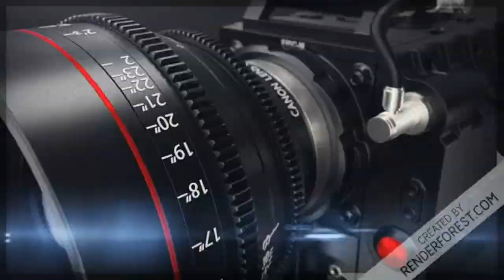Corona Virüsünden Nasıl Korunabiliriz? Biyokimyager Yorumu. ( Açıklamayı da okuyun )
Corona Virüsü Çin'de ortaya çıktı ve hızla binlerce insana bulaştı. Dünya gündemine bomba gibi düşen bu Corona ( Korona ) virüsünden nasıl korunabileceğimize dair bir Biyokimyager olarak bazı tavsiyelerde bulundum. Aslında bazı basit önlemlerle bu ölümcül virüsten korunmak mümkün.
Video içeriği şu şekildedir;
Giriş ve gündem hakında genel bilgi ( Başlangıç ile 1.32 Dakika arası.)
Virüs Ve Corona Virüsü'nün tanımı ve kısaca genel bilgi ( 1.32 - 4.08 Dakika arası. )
Corona Virüsünden ve diğer virüslerden nasıl korunabiliriz? ( 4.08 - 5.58 Dakika arası. )
Hurafe bilgi hakkında açıklama ( 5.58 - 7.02 Dakika arası. )
Corona Virüsünün özellikleri ve belirtileri nelerdir? ( 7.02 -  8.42 Dakika arası. )
Çin'den getirilen kargolar için açıklama ( 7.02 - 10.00 Dakika arası. )
Konunun özeti ve hastalıklardan korunmak için beslenme tavsiyeleri ( 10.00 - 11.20 Dakika arası. )
Son eklemeler ve kapanış ( 11.20 - Bitiş arası. )

Elbette yeni çıkan virüsler tehlikelidir ve ölümcül olabilirler. Fakat gündemden pay çıkarıp halkı paniğe sürüklemek pahasına yalan yanlış bilgiler yaymak yerine alınabilecek etkili tedbirlerin anlatılması çok daha gerekli ve faydalıdır. Bu nedenle bir Biyokimyager olarak konu hakkında bigilendirici bir kaynak olması ümidi ile bu videoyu hazırladım. Corona Virüsünün kısaca tarihçesini anlatacağım ikinci video da çok yakında yayında olacak. Düşünce ve fikirlerinizi yorumlarda belirterek içerikleri geliştirmeme destek olabilirsiniz. Ayrıca videoyu paylaşarak daha fazla insanın bu konuda bilgilenmesini sağlayabilirsiniz. Teşekkür ederim.

Ayrıca kişisel Gelişim, Motivasyon, Eğitim, Kitap Analizi, Psikoloji, İlham Verici Hikayeler ve daha fazla faydalı içerik için kanalımı inceleyebilirsiniz.  İyi seyirler dilerim.